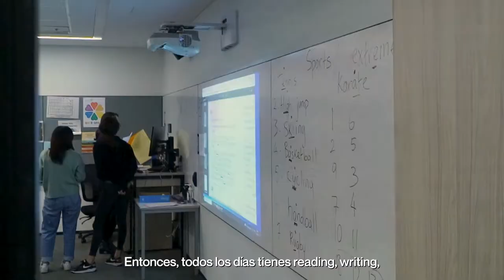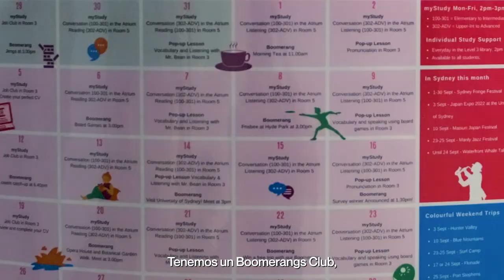Estudiar inglés en Sídney | Navitas English 🇦🇺 📚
Si quieres estudiar inglés en Sídney una buena escuela, una de las mejores opciones es Navitas English, situada en pleno corazón de la ciudad justo delante de Hyde Park 🐨 🤩

En Navitas English Sydney podrás estudiar diferentes cursos de inglés, desde cursos de inglés general para todos los niveles, cursos de preparación de exámenes oficiales,  y cursos académicos.

Si quieres ir a estudiar a Australia y te ha interesado la escuela Navitas English en Sídney ¡Contáctanos y te informamos sin compromiso de los cursos y los precios!